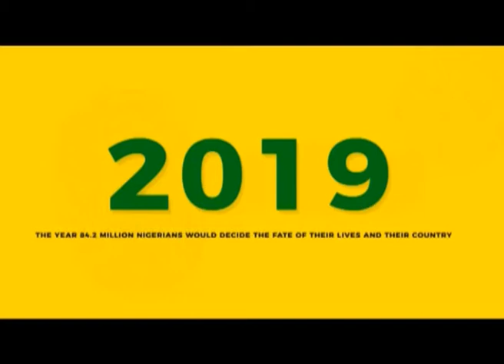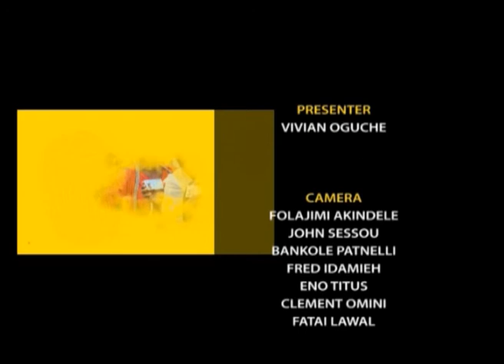NIGERIA VOTES 01 MAR 2019